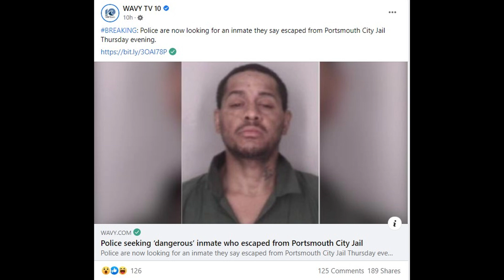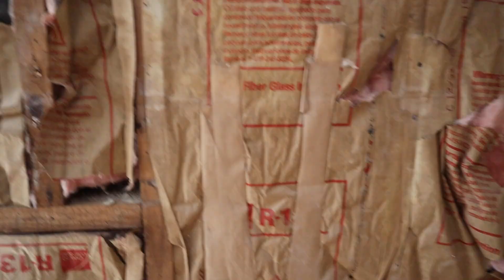Time To Start Putting My Bathroom Back Together